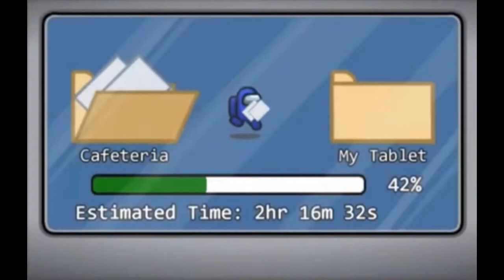BFAU 2: welcome to the POLUS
episode 2: four takes blocky firey leafy and golfball to a new map called the POLUS.